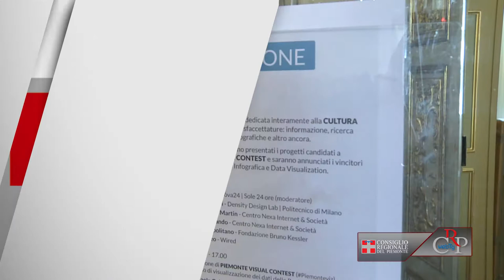CRP - Webtg n.9 del 07 marzo 2014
Nella seduta del 4 marzo il Consiglio regionale ha ricordato le figure di due ex consiglieri che hanno caratterizzato la vita politica piemontese: Gipo (Giuseppe) Farassino, scomparso l'11 dicembre e Giovanni Picco, scomparso il 3 gennaio.

L'Assemblea legislativa ha approvato il documento strategico unitario (Dsu) per la programmazione dei fondi strutturali europei, che recepisce le linee di indirizzo strategico Europa 2020 per una crescita intelligente, sostenibile e inclusiva.

La cultura open al centro dell'edizione 2014 di PA140, appuntamento ormai tradizionale del Consiglio regionale per discutere su internet, digitale e pubbliche amministrazioni.

Atto conclusivo del Piemonte Visual Contest. Premiati i 3 migliori lavori di ciascuna categoria e assegnati i premi speciali del Csi Piemonte e di Talent Garden. Hanno partecipato al concorso 94 progetti su svariati temi, tra i quali, i più gettonati: scuola, viabilità, rifiuti e turismo.

"Prima del 3D - Piccole carte a sorpresa e libri animati (XIX e XX secolo)" è il titolo della mostra e del ciclo di conferenze ospitate dalla Biblioteca della Regione, a Torino. Visibile fino all'11 aprile, l'allestimento propone una rassegna di biglietti e libri con effetti tridimensionali.

L'ambasciatore della Repubblica di Moldova in Italia Stela Stingaci, ha iniziato dall'Assemblea regionale subalpina una serie d'incontri istituzionali per sviluppare i rapporti economici tra Italia e Moldova. A riceverla, a Palazzo Lascaris, il vicepresidente del Consiglio regionale Fabrizio Comba.